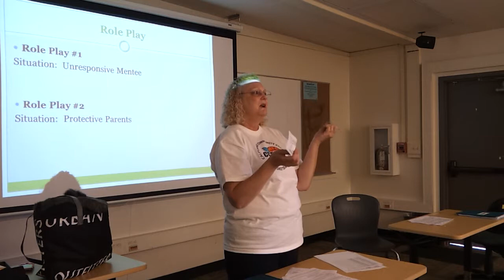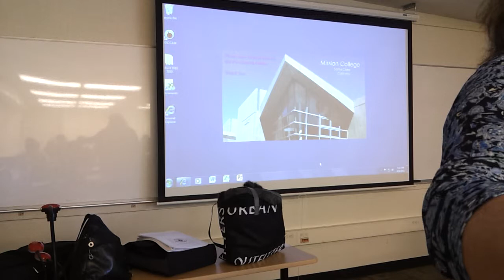TAS Mentor Training Part IV (4.14.12)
Turn Around Scholarship Mentor Training Saturday, April 14th, 2012 Mission College in Santa Clara, CA taught by Leo M. Shortino Family Foundation Program Associate Kim Guptill recorded 4.14.12 by Campbell Kiwanis Campbell Kiwanis, We Serve!